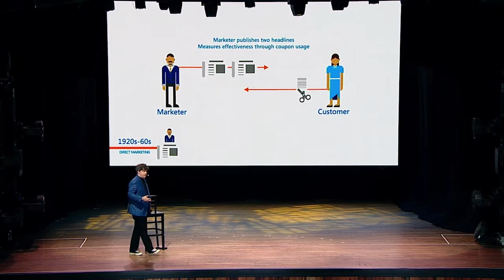A Brief History of Advertising | Grad Conn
Everyone is talking about digital transformation, but how do we really get there?

Digital transformation starts when an organization can unify around the customer. It’s a shift from thinking like departments to thinking customer-first through systems of nurture across advertising, marketing, sales, and customer service. It's a shift where all employees are sellers; all employees are marketers; all employees are care; and all employees are in research.